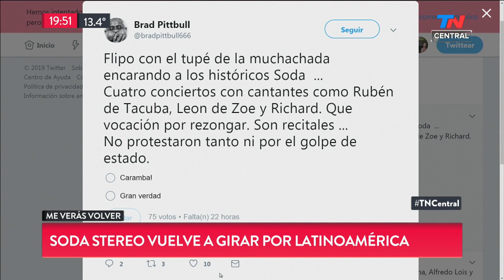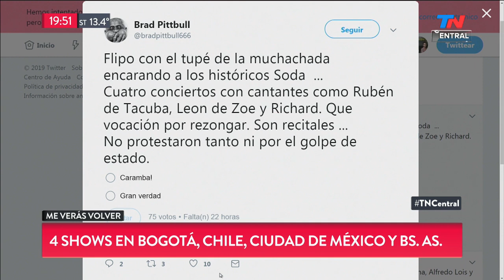Vuelve Soda Stereo: las claves de un regreso sorpresivo con un tributo a Cerati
Soda Stereo vuelve a sonar en los escenarios en una gira latinoamericana. Bebe Contepomi, Eleonora Pérez Caressi y Martí Ciccioli, con las claves sobre la gira homenaje que Zeta Bosio y Charly Alberti harán con cantantes invitados como Chris Martin de Coldplat y Benito Cerati. Las fechas y todo lo que tenés que saber.